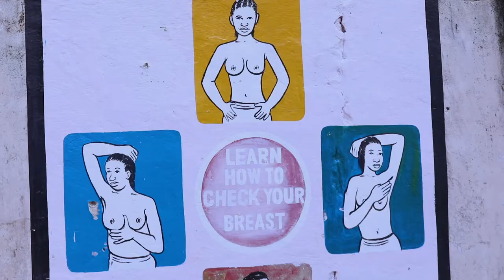For Women's Health in Sierra Leone, We Care Throughout the Year - Well Woman Clinic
Short video for Well Woman Clinic - Shot and Edited by VRC Marketing.